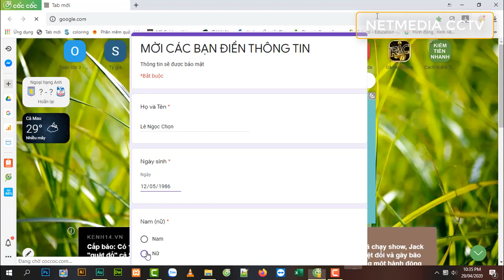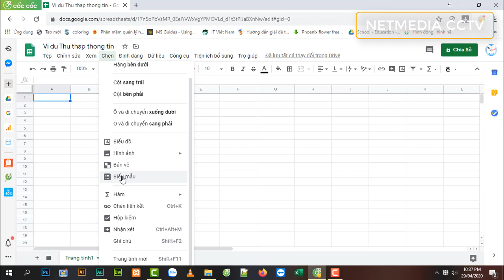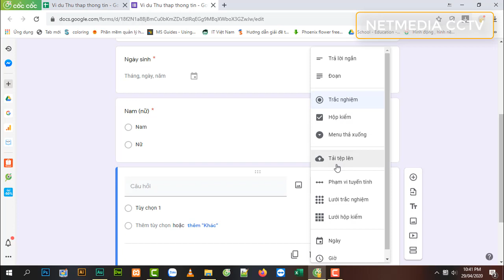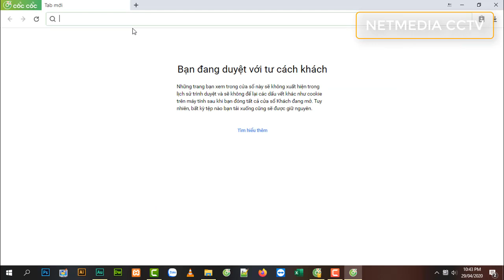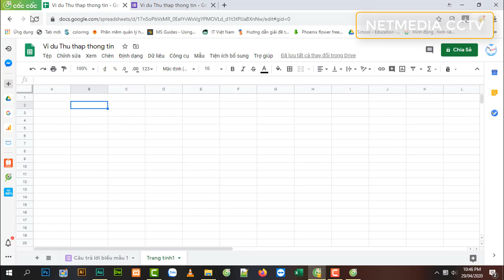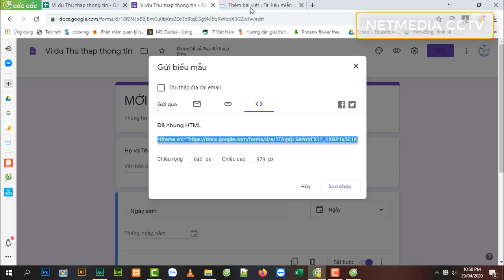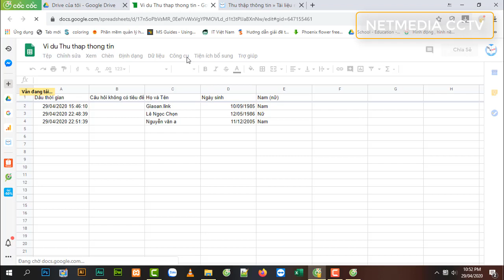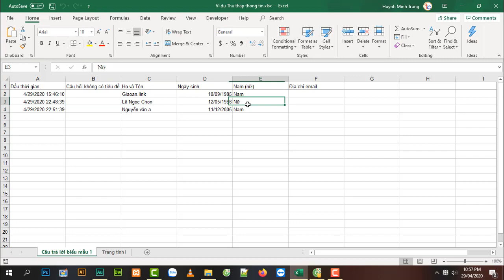Tạo FORM THU THẬP THÔNG TIN trên GOOGLE SHEET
Video hướng dẫn các bạn tạo một mẫu form trên google sheet để thu tập thông tin hoặc khảo sát ý kiến khách hàng.
👉Hướng đãn chi tiết tạo đề kiểm tra trên Form Google, chèn công thức toán dễ dàng và có thời gian đếm ngược làm bài
Google sheet hay là google trang tính là một dịch vụ excel online của google. Khi bạn điền thông tin vào form sẽ được lưu lại online trên Google drive. Bạn tải file excel xuống và chỉnh sửa như thông thường.